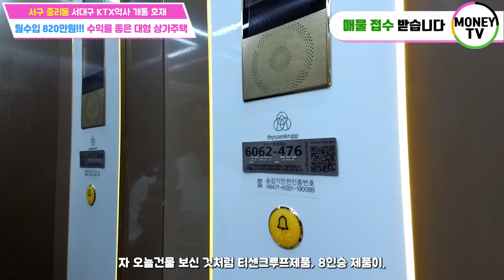♥머니TV[대구원룸매매]서구중리동 서대구역 인근.월수입 820만원! 수익률좋은 대형상가주택.2대가 살기좋음. 주차 양방향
◎ 대지면적 :  415 ㎡
◎ 연면적    :   687.15 ㎡
◎ 건축물 주용도 :  소매점 및 다가구주택
◎ 거래형태 : 매매
◎ 층 수   :  4층
◎ 주 차   :  11대
◎ 승강기   : 있음

● 가구구성 : 상가1, 원룸2 투룸7 포룸3 주인세대 (총14가구)
● 방/욕실(개수) : 21/18
● 사용승인일자 : 2021년 5월 11일
● 방향 : 남향 (거실 기준)

▶대구 서구 중리동 1139-8번지 ◀

▣ 상호명 : 부동산 넘버원1 공인중개사 사무소
▣ 주소 : 대구 남구 대명동 781-8번지 1층
▣ 대표 공인중개사 : 沈民貞
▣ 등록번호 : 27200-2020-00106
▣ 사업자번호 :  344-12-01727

이미지출처